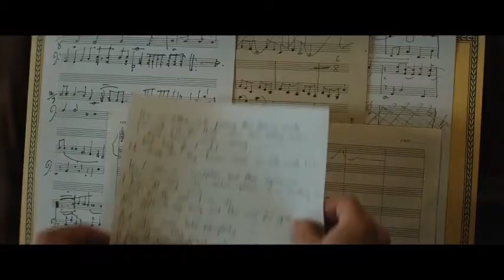Rocketman Official Trailer #1 HD Subtitulado Cinescondite